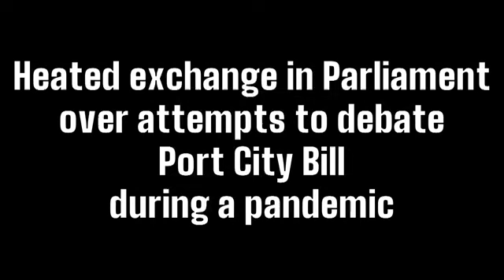Heated exchange in Parliament over attempts to debate Port City Bill during a pandemic